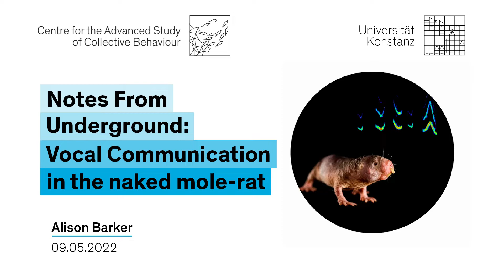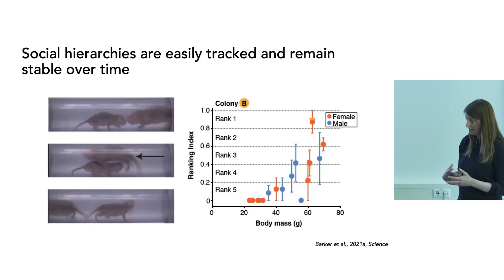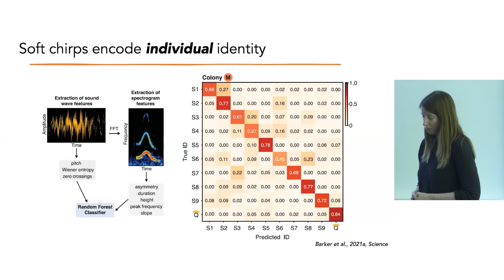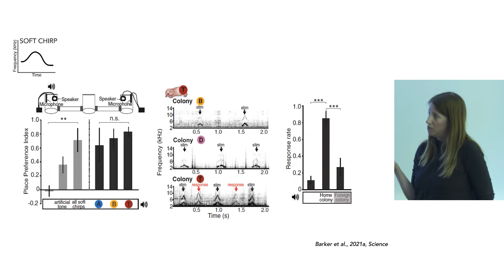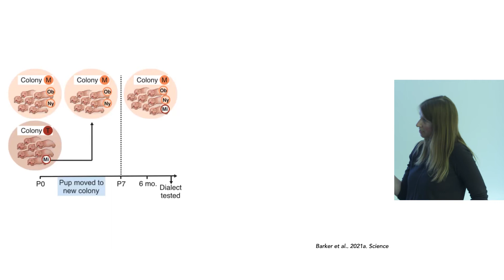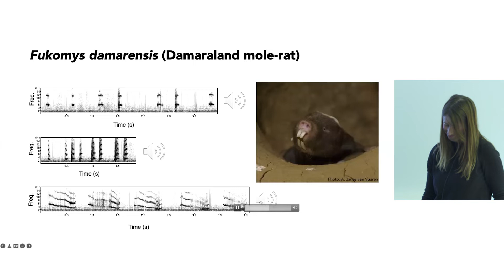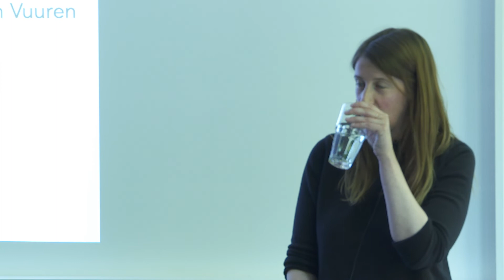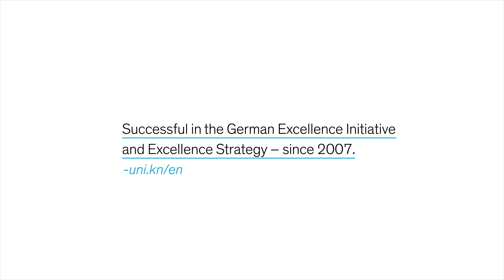Alison Barker - Notes from Underground: vocal communication in the naked mole-rat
Naked mole-rats are exceptionally long-lived (reported lifespans of up to 30 years), highly resistant to cancer and low oxygen conditions and live in colonies organized to support a single breeding female, queen. This type of social behavior is rare among mammals, although commonly found in the social insects: bees, wasps and ants. Yet how naked mole-rats organize and maintain their elaborate social groups is largely unknown. Recent work from our group identified a critical role for vocal communication in naked mole-rats societies. Using machine learning techniques we developed methods to automatically classify and analyze features of one vocalization type, the soft chirp, a greeting call used by naked mole-rats when they encounter one another in their subterranean habitat. We demonstrated that soft chirps encode information about individual and colony identity, suggesting the possibility of colony specific dialects. In a series of behavioral tests, we found that vocal responses were enhanced to home colony vs. foreign colony audio playbacks and to artificially generated colony-specific dialects. We further demonstrated that these dialects can be learned, as pups that were cross-fostered early in life acquired the dialect of their adoptive colonies. Colony specificity of vocal dialects is controlled in part by the presence of the queen: when the queen was lost the vocal cohesiveness of the colony dialect disintegrated.

Dr Barker studied Biochemistry at Brown University. In 2015, she received her PhD in Neuroscience from the University of California, San Francisco (UCSF). Since 2021 she has been a Research Group Leader at the Max Planck Institute for Brain Research in Frankfurt where her group studies the role of vocal communication in social cooperation. Barker’s work takes a broad evolutionary perspective to understand how multiple forms of sociality evolved and how communication, specifically vocal communication, drives cooperation from a neural circuit perspective.